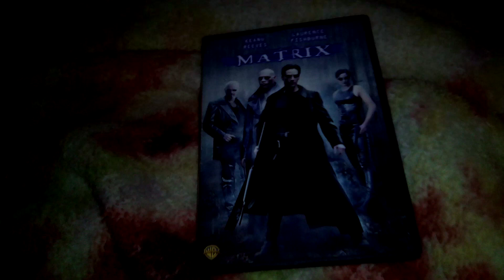The Matrix (1999) DVD Overview (9/01/23)